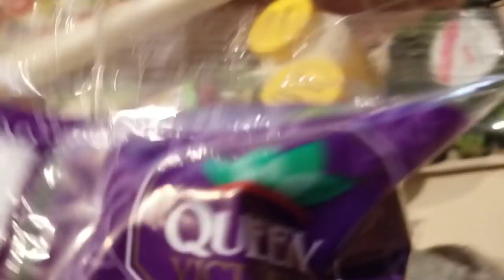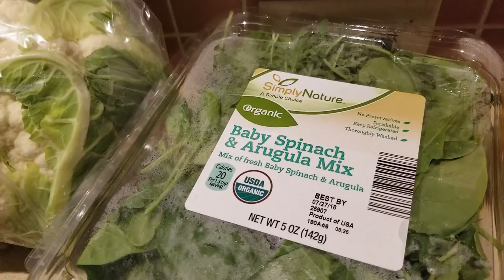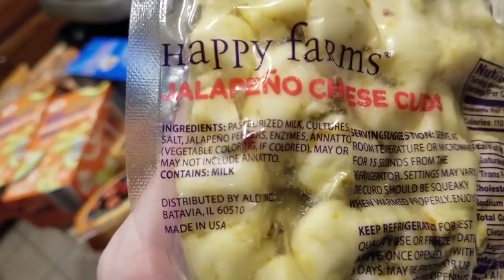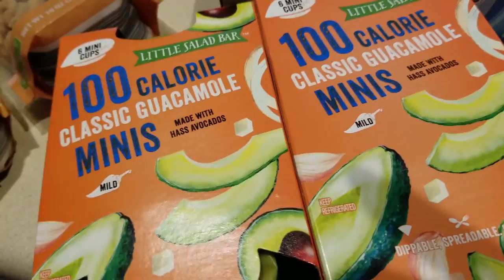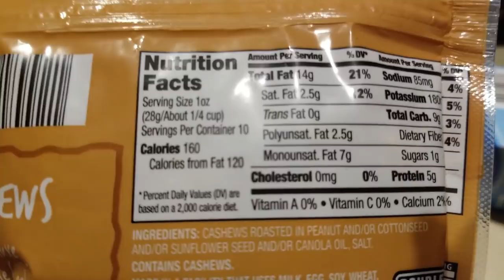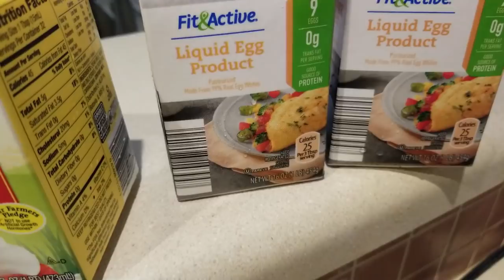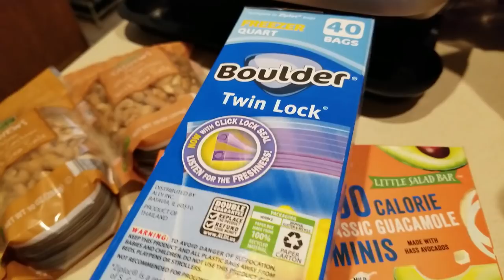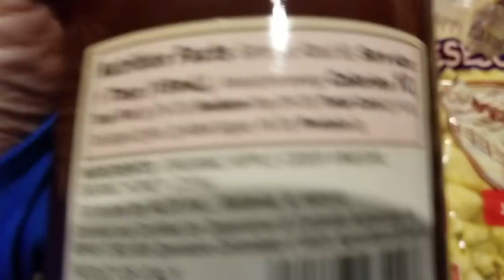KETO - New Finds at Aldi? Or new to me? Grocery Haul